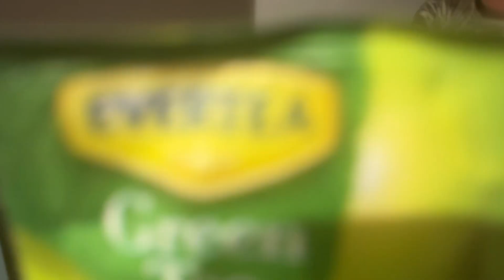SICILIA BELLA TOUR II Wishing Wells - Reise Vlog!!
Reise Vlog nach Sizilien!
Am 6. August startete unsere Urlaubs-Tour nach Sizilien. Wir haben, so gut es ging, versucht das Ganze ein bisschen auf Kamera festzuhalten und wollten Euch auch an unserer Reise teilhaben lassen. Viel Spaß beim anschauen!
Eure Wishing Wells!